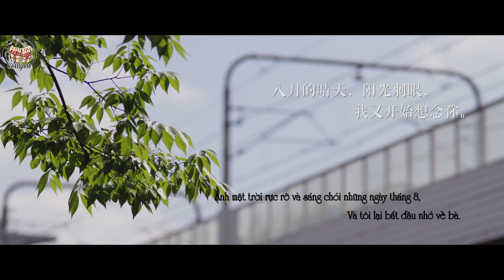[CongAss_Team] [Ẩm Thực] Cat's in the Kitchen - Chè đỗ xanh hạt sen và Lily Bulbs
Show Cat in the Kitchen gồm các clip ngắn dạy nấu ăn với hình ảnh bé mèo trắng cực dễ thương của tác giả làm minh hoạ ❤️❤️❤️

Bản vietsub được CongAss Team thực hiện với mục đích phi thương mại, nhằm chia sẻ chương trình đặc biệt này đến các bạn yêu thích nấu ăn, âm nhạc, và đặc biệt là mèo 😂😂 Vui lòng tôn trọng thành quả của subteam, không re-up, không cắt nối biên tập vid ❤️